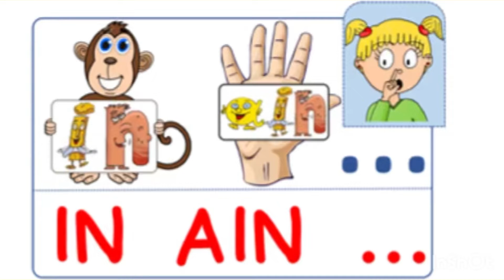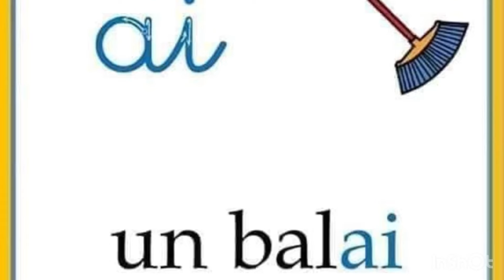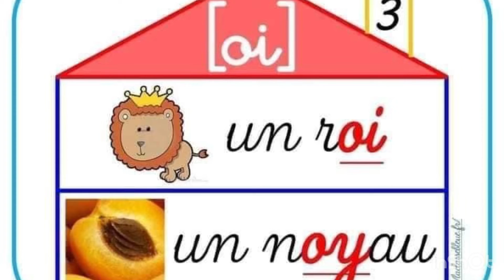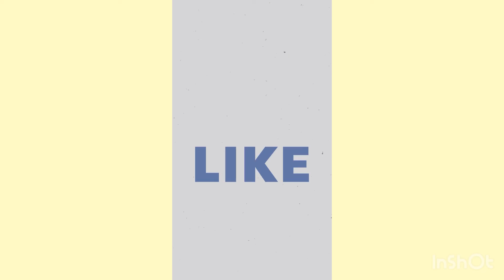Sounds in French/ les sons en français //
Sounds in French /les sons avec des exemples (ai,ou,a,I,ou,eau,eu…)